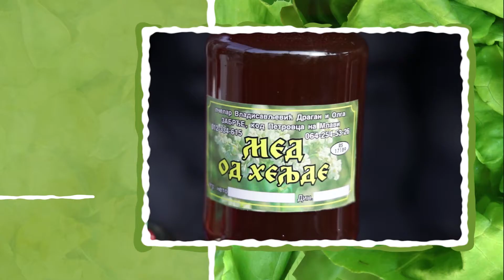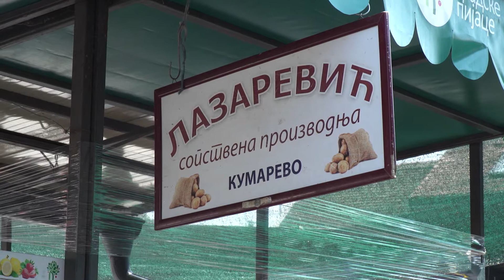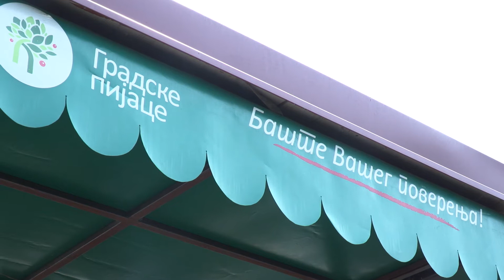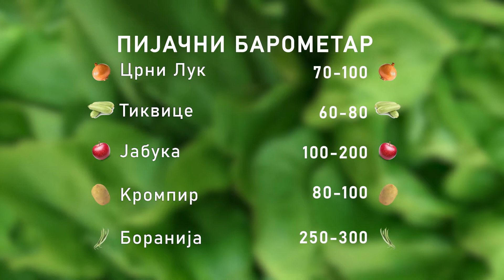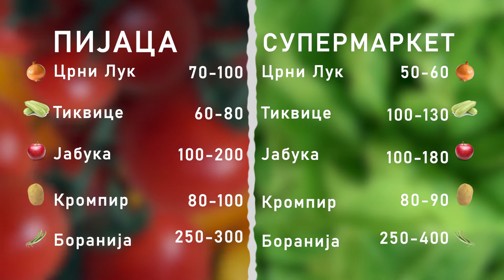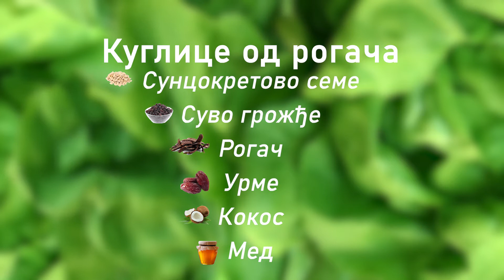Ceger ep. 328 26.07.2020.